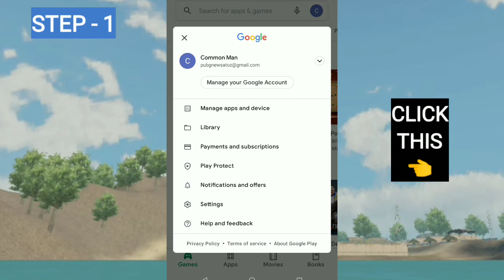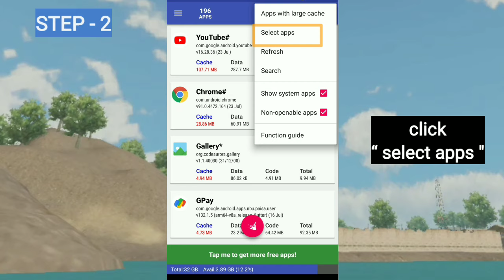Happymod app not installed fix on all devices | 2023 | new method | simple process